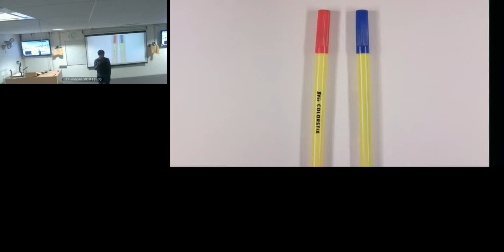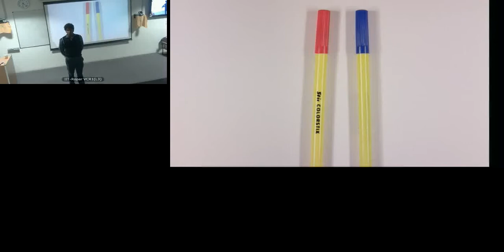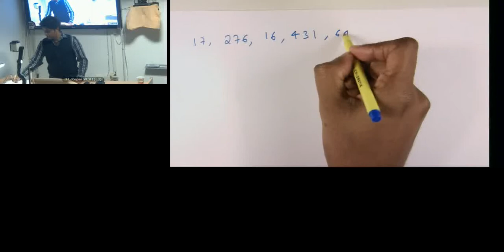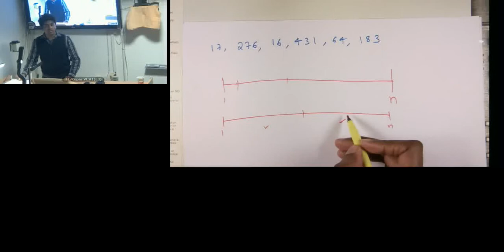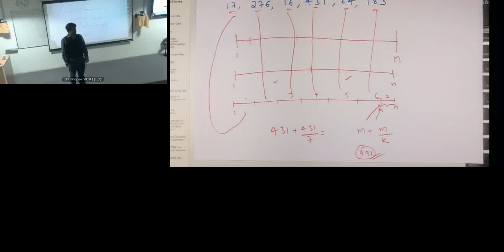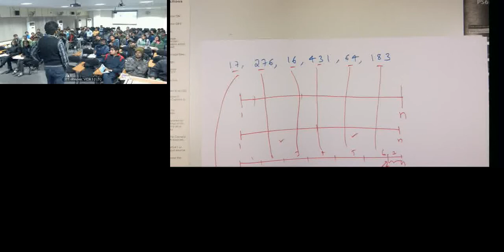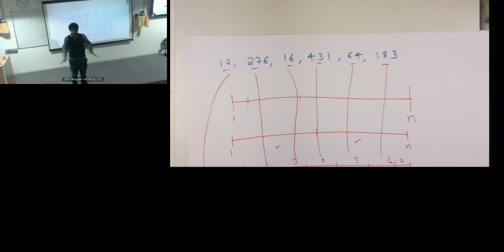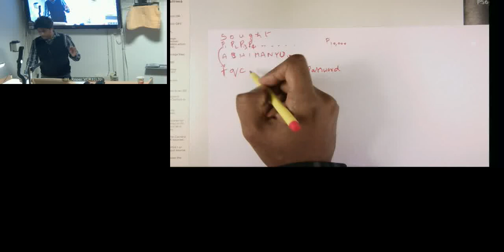Dr Sudarshan CSL 18Jan13 16 29